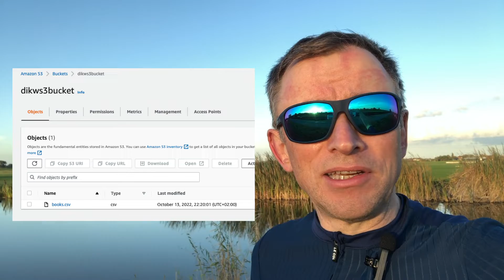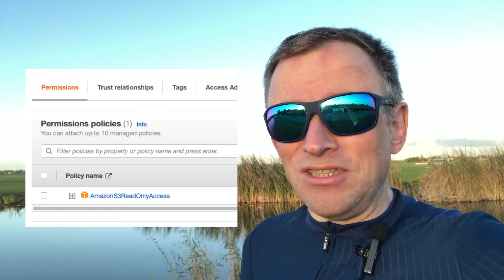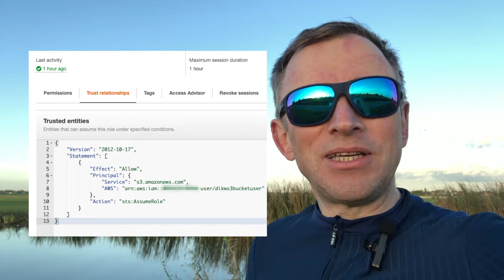Praatje in de Natuur: Data Engineering. Hoe moeilijk kan het zijn?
Het is natuurlijk leuk om alle dataengineering successen hier te delen. Maar we weten allemaal dat je van die dagen hebt dat het niet van een leien dakje gaat. Even een csv bestandje lezen uit de cloud met een python scriptje. Hoe moeilijk kan het zijn? Maar dan er is dat puntje van het regelen van de toegang...